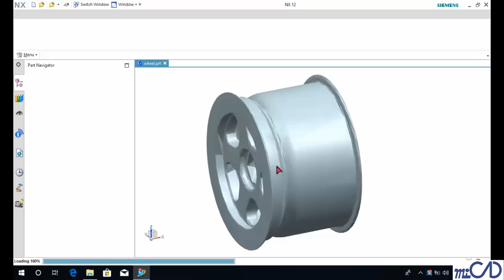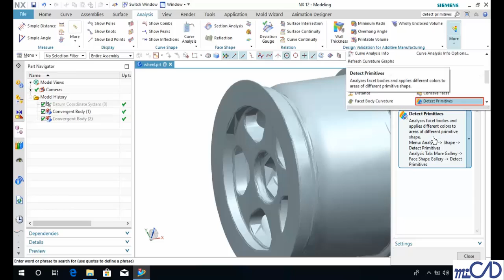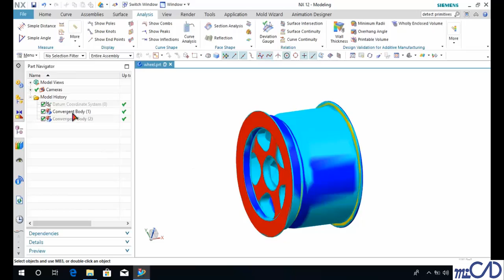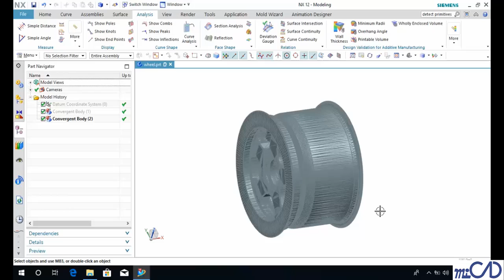NX12 Tutorial - Thiết Kế Và Lắp Ráp - 7 2 detect primitives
Tham gia đầy đủ khóa học NX 12 Advanced Modeling tại đây

Tax code: 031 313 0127